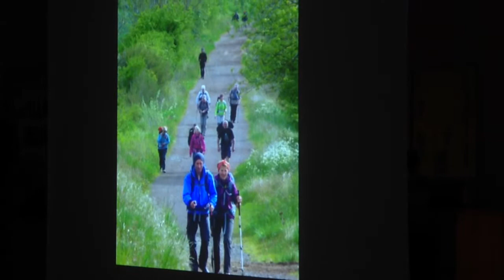Pilgern nach Santiago de Compostela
Teil 2- Frankreich